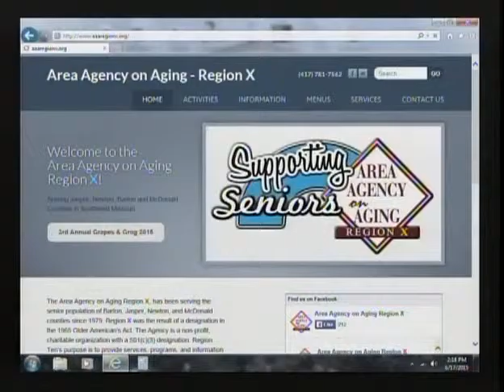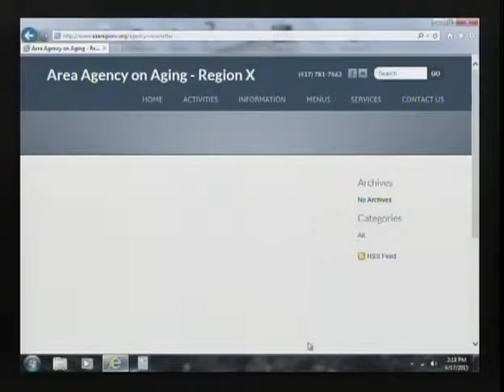KGCS Spotlight on Senior Issues Area Agency on Aging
Interview focusing on services provided by the Area Agency on Aging for senior citizens.